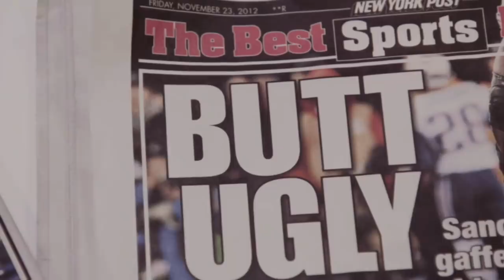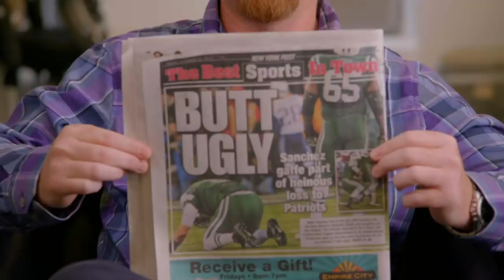‘Butt fumble’ relived by Rex Ryan, former players | NFL Countdown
Former Jets coach Rex Ryan, former Patriots DB Steve Gregory, Chris “Mad Dog” Russo and members of the New York media reflect on one of the biggest blunders in NFL history, Mark Sanchez’s “Butt Fumble” vs. the New England Patriots on Thanksgiving Day 2012.